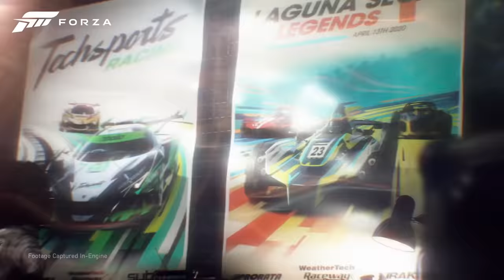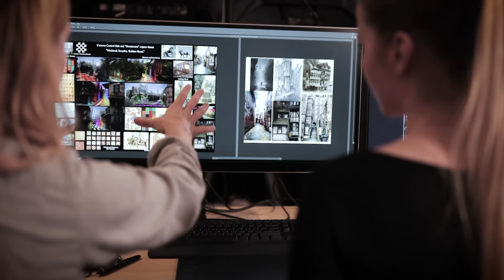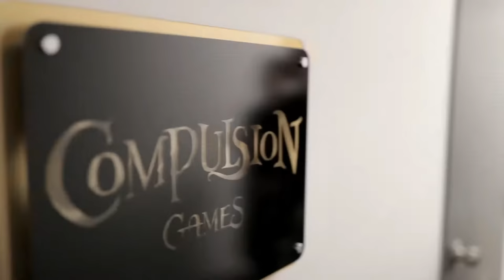Xbox + Bethesda E3 Showcase LEAKS | New Xbox Series X Games & Partnerships REVEALED | Xbox News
The Xbox + Bethesda E3 showcase is just a couple of weeks away. Yet we have some brand new leaked information regarding the games we might see. From Starfield, Redfall, Assassins Creed, Avowed and even the new Forza Motorsport.

Could we see Microsoft reveal some brand new Xbox Series X exclusives games at this event? We have new partnerships with developers along with brand new AAA Xbox games coming.

With Sony's PlayStation 5 event coming this summer it's obvious that Xbox wants to make Game Pass the best place to play your games. Let's hope the PS5 and the Xbox Series X continue to compete at this high of a level.